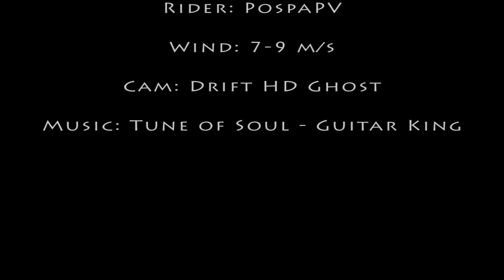Kiteboarding Náklo 5.1.2013 test Easy Fly Twisty 12m2 2013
Test nového modelu Easy Fly Twisty 12m2 2013